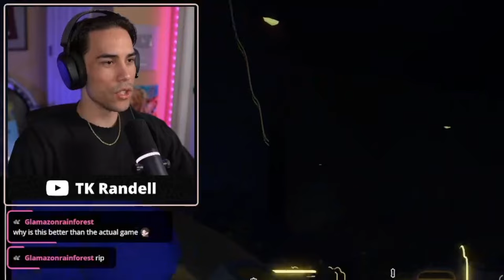I Played Poppy Playtime in Roblox!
Who's Squeaking in Here! 👀

Join as a Channel Member for exclusive Emotes & Badges! 🌟

(TK_Randblox btw)